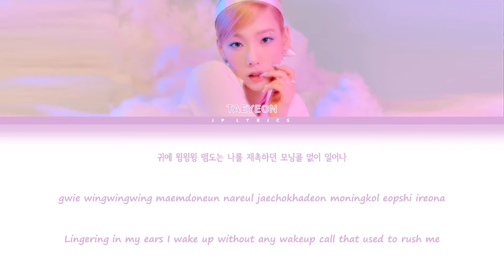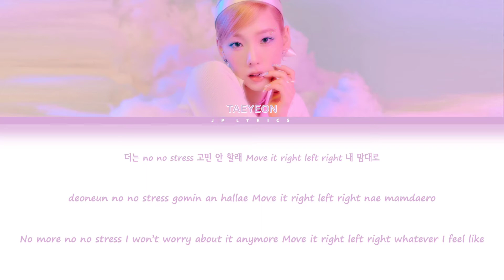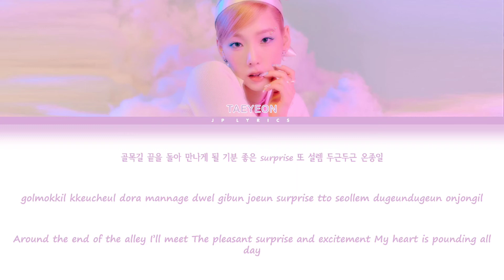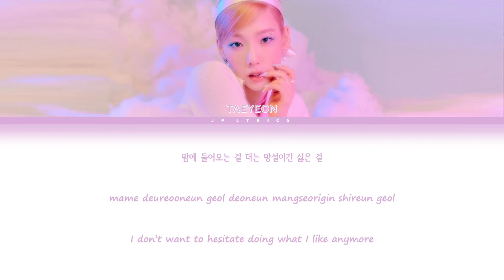Taeyeon "WEEKEND" _ Color coded Lyrics (Han/Rom/Eng)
« « ⋅ʚ♡ɞ⋅ » »

✨ Song details ✨
 Song: Weekend
 Album: Single track
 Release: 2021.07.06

« « ⋅ʚ♡ɞ⋅ » »

 - Sorry if I made mistakes in the video